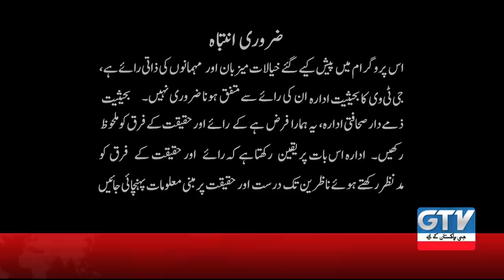Cane Corso Italian Mastiff In Pakistan I Wild Pets With Aun I Season 2 | 29 November 2020